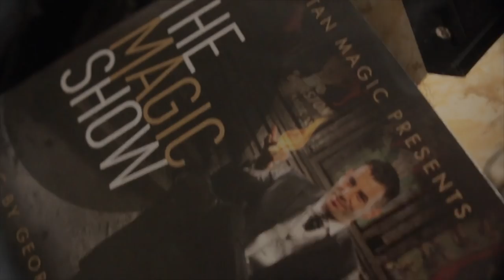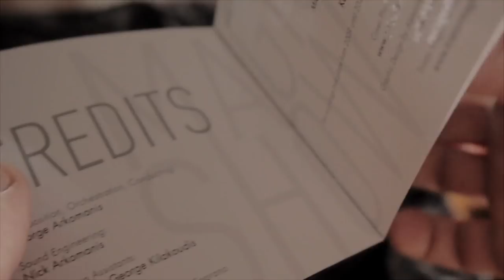The Magic Show by Tristan Magic ♠ Music for Magicians ♠ Magic Music Album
Tristan brings something really special to the world of magic!
The Magic Show album! A unique collection of twenty
magical compositions, with a variety of styles and mood,
created especially for the art of magic, by the well-known & awarded
magician - composer Tristan (George Arkomanis).

These pieces are not just common music tracks.
These are high-standard and high-level inspired music
with artistic character, which have already been used
by leading magicians around the world!
Now they’re yours! By buying the “Magic Show license”
you can use them in your own shows, in your own videos…
Almost everywhere!
No more libraries, no more searching,
no more complicated licensing, no restrictions!

Discover now the magic of music!...
The music of magic!

"I believe great magic begins with great music.
I've spent my career searching music for my productions,
but today that process suddenly got much easier.
It's not often a product comes along which instantly enhances your act.
George Arkomanis (Tristan) is a great music composer,
who elevates the art of magic!
His music has really strong arrangement!
I will be using his music on my own shows!"

Franz Harary

"Great & very useable music!"

Jonathan Pendragon

"I love your music! It's not only perfect for performance,
but good enough to drive and relax with!"

Rocco Silano

"I highly encourage people to listen to the new artistry by Tristan.
Combining his knowledge of music with his love of magic, he has created
"The Magic Show" album. Bravo to Tristan on this original concept!
Magicians will thank him for this!"

Norbert Ferre

"Breathtaking music for any performer who wants to
take their magic to the next level!"

Dirk Losander

"As a magician I performed thousands of shows and I know very well
how important it is to have the right music. You always remember and
recognize every great movie by listening to its music! Every illusion becomes
a little movie on stage by adding dynamic, action, suspense and drama!
All this, you can do by choosing the right music!
And that kind of music is produced by the amazing Tristan Maestro
alias George Arkomanis! I have already started to use his music!
Highly recommended!"

Jorgos Pampoukidis

"Great music! We love it!!!"

Sos & Victoria Petrosyan

The Magic Show license allows you to use, in person, the album,
in an unlimited number of projects (for 10 years from the date of purchase)
in the following ways:

- Private Shows (Weddings, Corporate, Parties etc.)
- Event Halls (Theaters, Hotels etc.)
- Entertainment Venues (Night Clubs, Restaurants, Bars etc.)
- Festivals & Competitions
- TV & Radio Programming (Guest Appearances, Talent Shows etc.)
- Online Streaming (YouTube, Vimeo etc.)
- Websites & Social Media (Facebook, Instagram etc.)
- Podcasts
- Videos & Slideshows (Artist Promo etc.)

By purchasing the license, you obtain the license to use
the music album "The Magic Show" and not the copyright,
which belongs to the creator George Arkomanis (Tristan Magic).